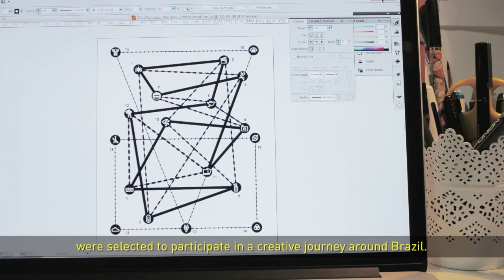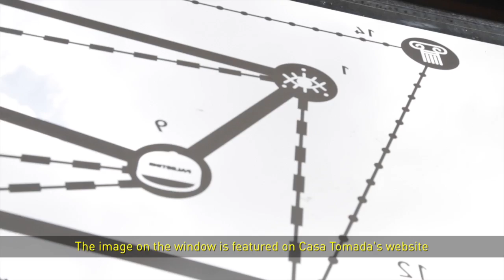Leaving Our Mark in Brazil: A Casa Recebe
Create & Inspire 2014 is an initiative to discover talented young artists in Saudi Arabia, Qatar, UAE and the UK. 12 artists were chosen to take part in the creative journey of a lifetime to Brazil in September 2014.

São Paulo-based artist residency space, Casa Tomada, invited the Crossway Foundation to occupy their window between October 2014 and September 2015, as part of the A Casa Recebe programme, with a project developed by the Create & Inspire winners.

A Casa Recebe is an annual programme where an organisation is invited to occupy the window space at Casa Tomada for one year. The finished vinyl is now on display and is the result of the Create & Inspire winners' time in Brazil.

The artists worked together to create a constellation that links all the participants of the programme, both artists and accompanying team, connecting them in different ways.

Each person represented in the constellation was given a number. This number links to another map which is featured on Casa Tomada's website; there you can find more information on each of the participants, as well as samples of their work as individuals that was created during their time in Brazil. The website will be updated with new information throughout the year.

Artists: Alisha McCarthy, Ayaz Rauf, Emelina Soares, Faraz Fahd Khan, Ghassan Alharbi, Hala Makhlouf, Hayley Konadu, Mansour Albadran, Maryam Al-Essa, Mawadah Muhtasib, Nasser Al Zayani and Tulip Hazbar.

The initiative is supported by Art Jameel and Qatar Museums, and is part of Qatar Brazil 2014 Year of Culture.